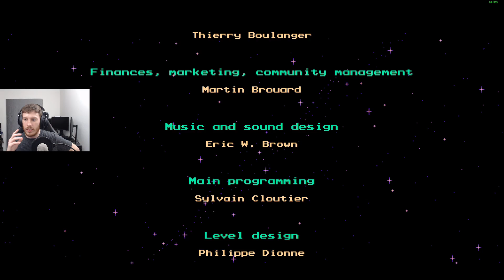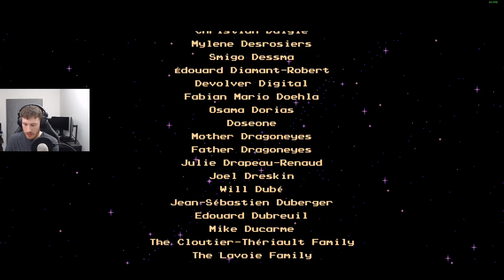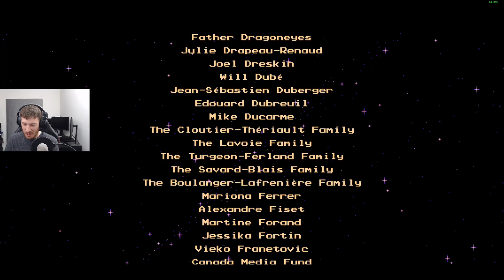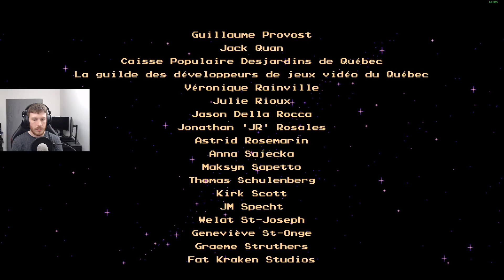We Did The Thing! - The Messenger Finale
All footage taken from my stream